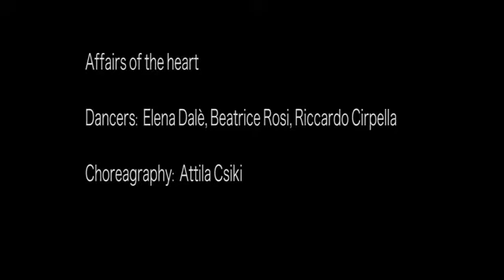WAITING for EXPO Affairs of the heart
Affairs of the heart - Coreografia: Attila J. Csiki